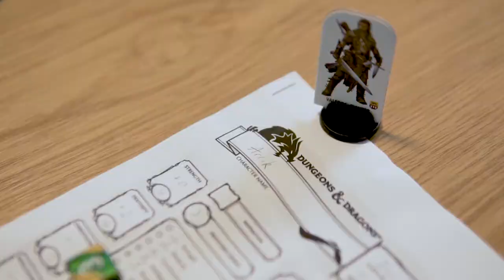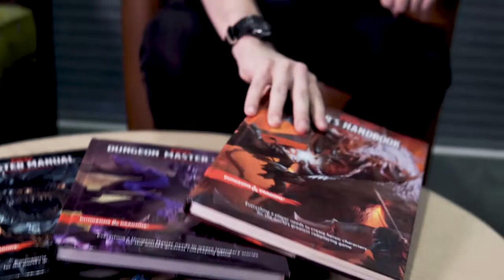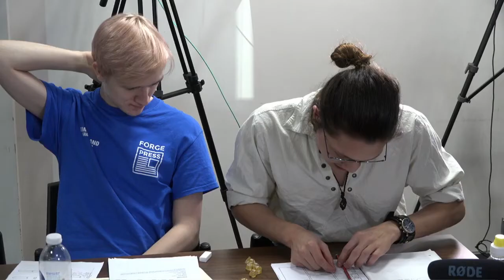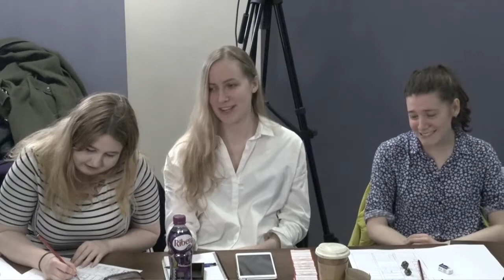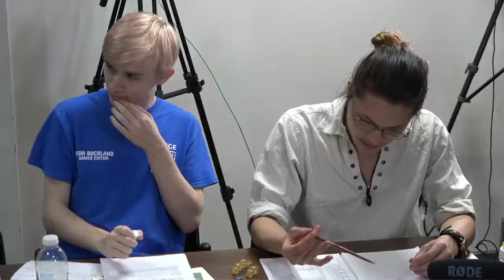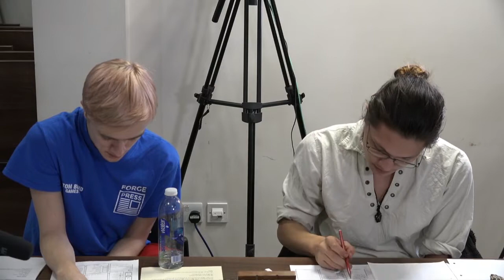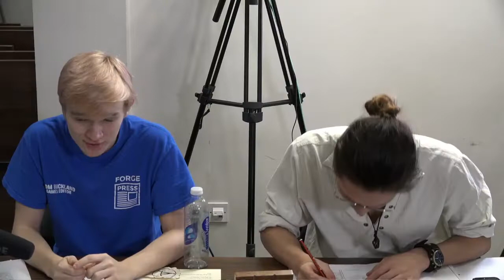Forge Presents...All Aboard | Level 1| Dungeons and Dragons I: The Old House on the Sea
All Aboard begins with the first instalment of a new DnD campaign for you to enjoy! Please note that this campaign has a few first time players, and even the experienced party members are playing classes they have not played before. Please be understanding to any mistakes and rule-bending. It's all for a fun time together.

We've linked some helpful YouTube videos and resources down below if you'd like to give it a try yourself!

Dungeon Master
- Jim Smith

Players
- Paige Cockbain, Tom Buckland, Chloe Dervey,  Jade Le Marquand and Matthew Bevan

Production & Tech Team
- Chelsea Burrell, Luke Baldwin and Dan Cross

Character Illustrations
- Alycia Benzinski